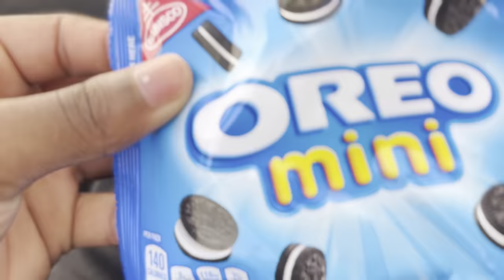Cuzzo Destroyed All These Burgers 🍔 🔥 !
Hope y’all enjoy living life having fun creating videos more content otw omargang